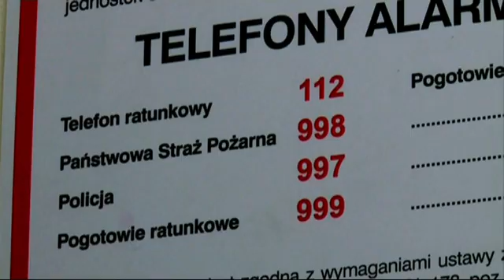POWIATOWA RADA KOBIET KGW